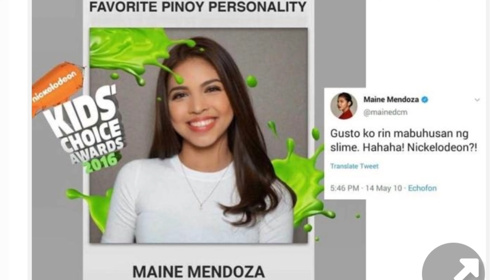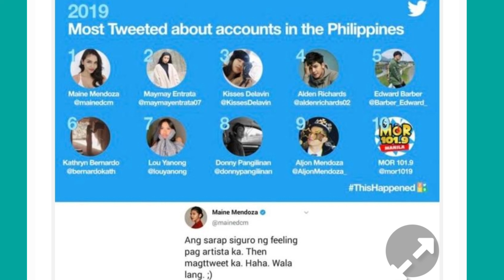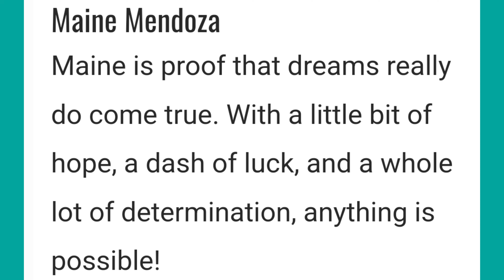Maine Mendoza Tweets came true + her Ootd's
MaineMendoza Tweets became a reality plus her fabulous OOTD's